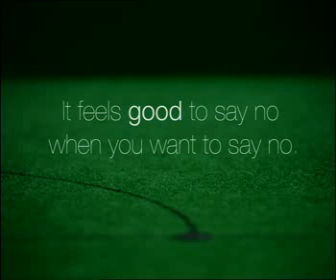Young Women & Alcohol TVC - Angie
Remember how Becky's not drinking tonight?  Following on from that, we have the super powerful Angie who lets young women know that "it feels good to say no, when you want to say no..."  Produced by Redsuit Advertising, this was a highly awarded campaign that didn't focus on the negatives of drinking. Young women are exposed to the negatives every Saturday night. Rather through research Redsuit concentrated on finding out where alcohol fits in the lives of young women. This led to a more positive proposition that empowered women to make up their own mind about when and how much to drink.  Angie - empowering young women all over Queensland.  This ad was also featured on an episode of the Gruen Transfer in 2010.

You can view the static site for the whole campaign